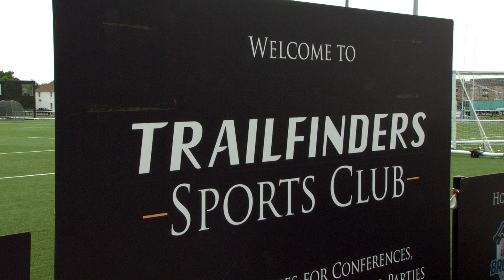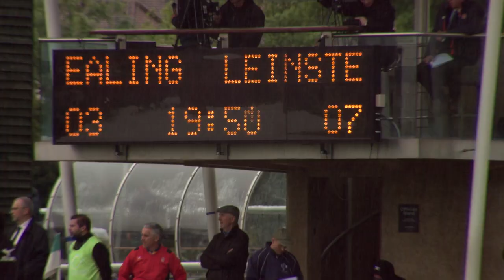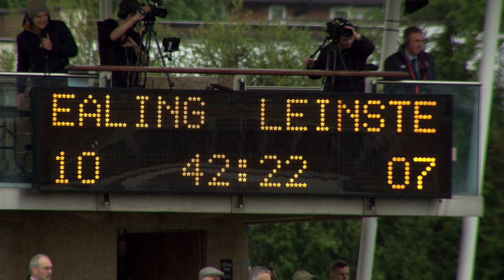British and Irish Cup Final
Ealing Trailfinders Rugby Club are a small but ambitious team located in West London. They currently play in the RFU Championship, a league under the Aviva Premiership. After years of hard work from everyone involved in and around the club, they can almost dare to dream of reaching the Premiership and locking horns with the likes of the Exeter Chiefs and Saracens. This year however, they just missed out on promotion, and finished in second behind champions Bristol. Yet they can take an awful lot from this season, and with the signings of some notable players next season, that dream could become a reality.

There hard work this season however, would not go unnoticed. The British and Irish cup was a prestigious annual rugby club competition for second tier rugby union teams, and it was in its final year. Ealing's loyal fanbase witnessed a fantastic cup run, which saw Ealing beating the likes of the cornish pirates and Bedford Blues. They were now in with a chance of winning the British and Irish Cup for the first time in their history, and would be taking it home for keeps.

Christian Antoine had the opportunity to go down to the club on cup final day, and better understand what a win would mean for the Ealing fans.